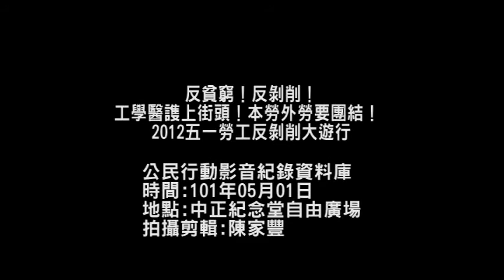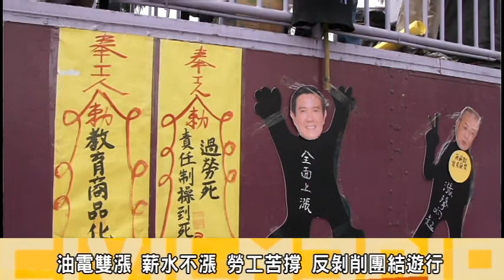反貧窮 反剝削 工學醫謢上街頭本勞外勞要團結 2012五一勞工反剝削大遊行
5月1日，由台灣56個工會、勞工團體與學生共同發起「五一勞工反剝削大遊行」，由中正紀念堂自由廣場出發，行經台大醫院由護理人員與醫師工會團體演出行動劇，訴求醫護人工時過長問題；導致過勞死的狀況也層出不窮，而各大學社團組成的學生大隊，與勞工家長反對學費政策，要求保障青年學生勞動權利行經教育部在紙飛機上寫上團體訴求射向教育部希望教育政策有所改變；最後隊伍在行政院前集合勞工以戳小人方式，拿著竹籤往馬總統與吳院長的人像上戳，盼以此趕走小人的方式；訴求勞工政策的進步。